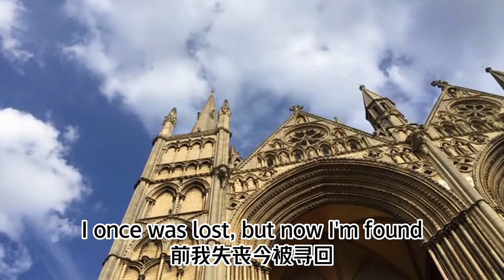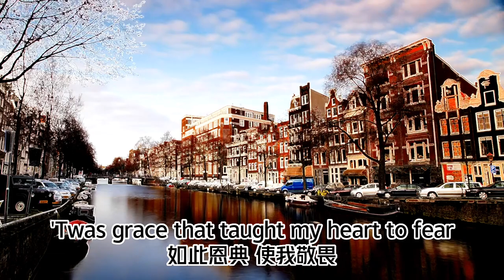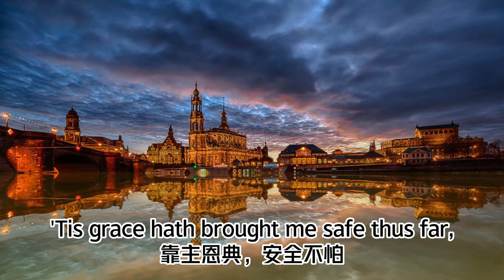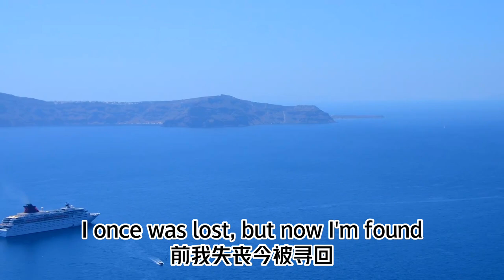Amazing Grace 古典圣诗 「奇异恩典」，回味无穷